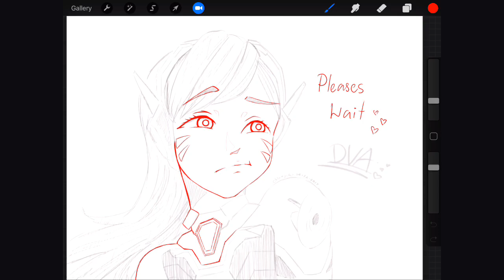[Live][Procreate]DVAchang!💕(Overwatch)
Testing Live boardcast!!!